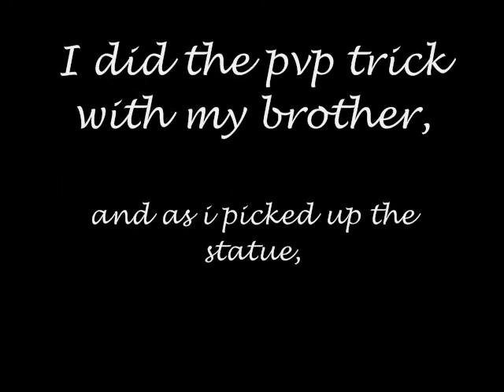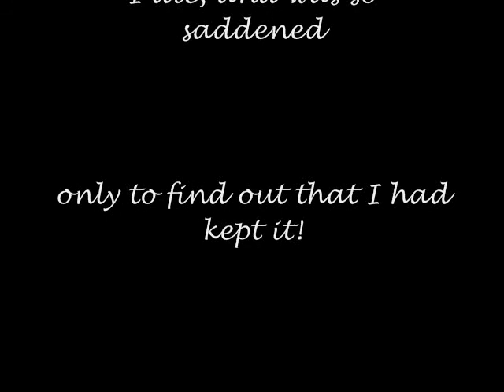New runescape PVP loot drops!@!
A vid of a new pvp drop I received. Today Jagex peplaced a lot of pvp drops with "artifacts". these range from 50k to 5m and are dropped very plentifuly =)

Song: Eurodancer - DJ Mangoo